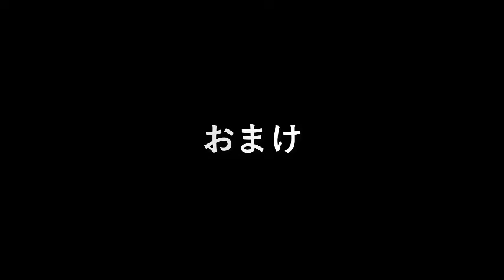柚子ジャム作り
柚子ジャムを作ります。

ちょっと苦くて甘くて、すごくうまい。

市販のジャムは高くて買えませんが、
作れば気を遣わず食べられます。